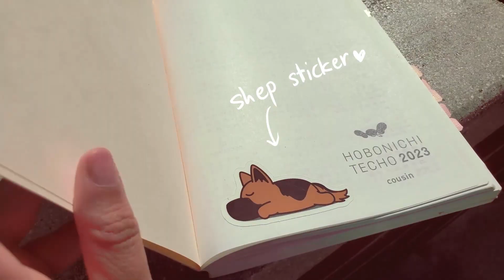✨Artist Self-Care✨// The Artist's Way + Journaling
If you're watching art videos in your spare time you probably deserve to take a break!!! XD